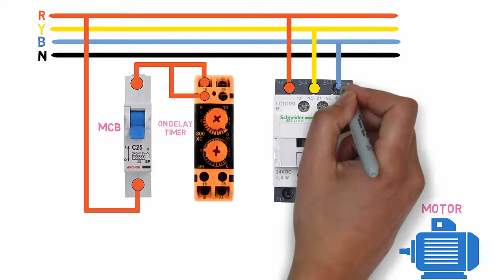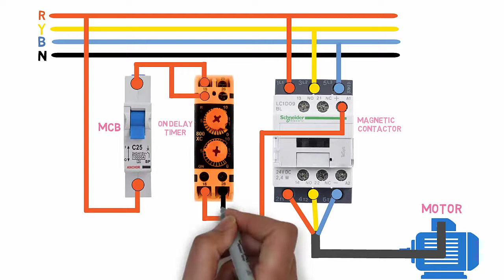On delay timer connection diagram || 3 phase motor timer wiring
in this video you will learn how to On delay timer connection diagram || 3 phase motor timer wiring.

What is On Delay Timer?

During an On Delay Timer's activation or contact change, the timer takes some time to activate. A delay implies a delay in action. Suppose, for instance, that after 10 minutes of providing power, the on delay timer would change its NC contacts to NO and its NO contacts to NC.
In order to power on any device or to start any electrical motor, an On Delay Timer is very important and useful.